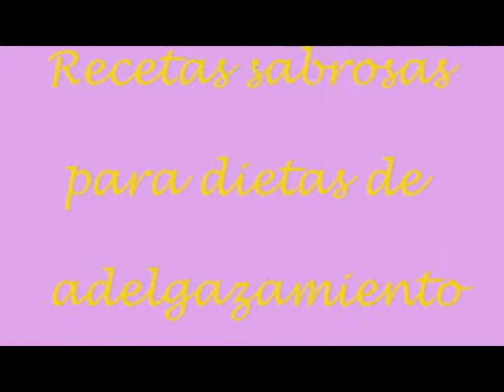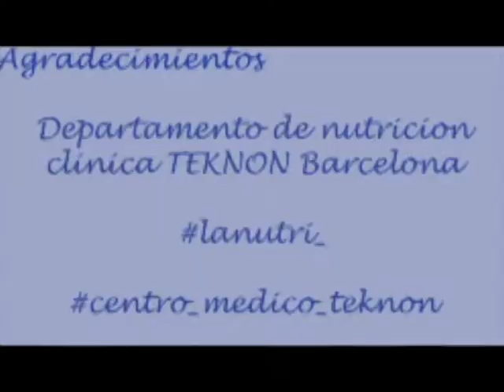CREMA DE CALABAZA CON ESPECIAS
Las cremas son muy socorridas en las dietas, ya que de una elaboración, salen muchas raciones, se pueden congelar, y son muy socorridas en los días que tenemos prisa. A parte en invierno calientes, al cuerpo le apetece y en verano fresquitas también.
Hoy le damos un toque, ya que no le podemos poner ningún hidrato ni grasa para darle cuerpo.